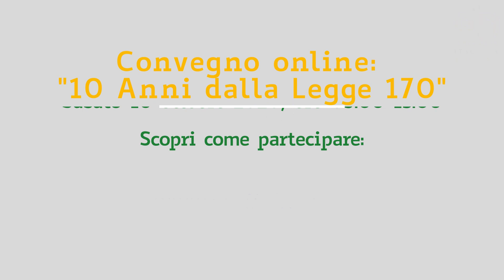La legge 170 e il lavoro: intervista a Enrico Ghidoni, vicepresidente Comitato DSA e Lavoro di AID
- Qual è la situazione attuale dei lavoratori con DSA e quali sono le maggiori criticità?
- In che modo un’estensione della legge 170 potrebbe migliorare la situazione della dislessia nel mondo adulto, soprattutto per quanto riguarda i colloqui di selezione e i concorsi pubblici?
- Quali sono le azioni che si possono intraprendere per migliorare il panorama attuale?

Il neurologo Enrico Ghidoni, vicepresidente del Comitato DSA e Lavoro di AID, risponde a queste domande per fare il punto sulla situazione attuale dei lavoratori con disturbi specifici dell'apprendimento.